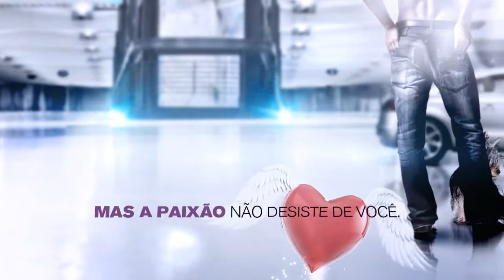Book Trailer Se você fosse minha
Vídeo produzido para o lançamento do livro SE VOCÊ FOSSE MINHA de Bella André, publicado pela Editora Novo Conceito.
Campanha criada pela LabCom Comunicação Total.